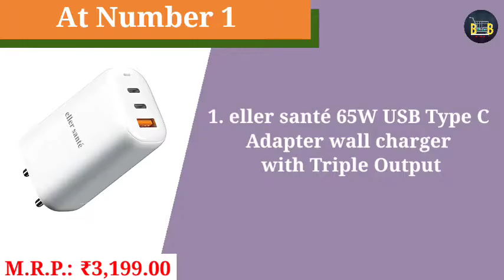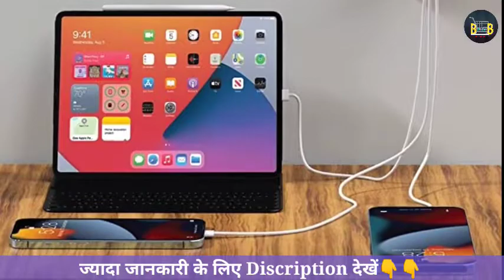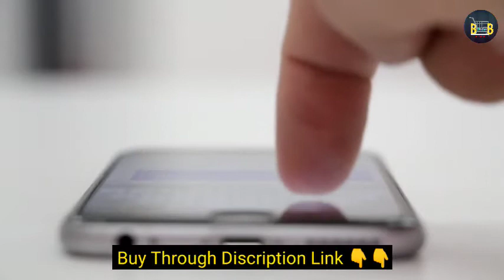Top 3 Best Hoverboard Charger | होवरबोर्ड चार्जर | Hoverboard Charger Price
Best_Under_Budget_जब_बजट_में_मिले_बेस्ट_तो_कहीं_और_क्यों_जाना

Cashkaro App को डाउनलोड करे और हर Shop पर ढेर सारा कैश कमाये। इस App को 10 Million यानी एक करोड़ से भी ज्यादा लोगों ने Download किया है।
🤗तो आप भी telegram से कर लीजिये

1. eller santé 65W USB Type C Adapter wall charger with Triple Output

2. CARE CASE® 65W Type-C Laptop Charger Adapter for Lenovo Laptop (USB C) Power Supply with Power Cord 1.2 m(CA)

3. UBOARD 36V 2A Battery Charge Output 42V Charger Input, Premium Quality BIS Approved Charger

hoverboard charger price
hoverboard charger
best hoverboard charger